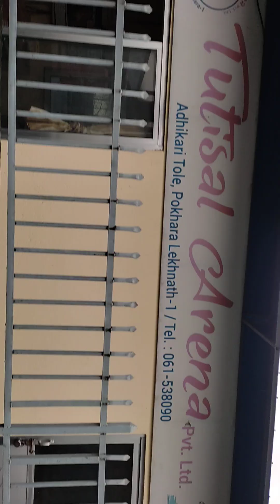NADIPUR _LAND OF FUTSAL feat. GaNaei FOOTBALL(ABC .TUTISOL ARENA FUTSAL ) NADIPUR